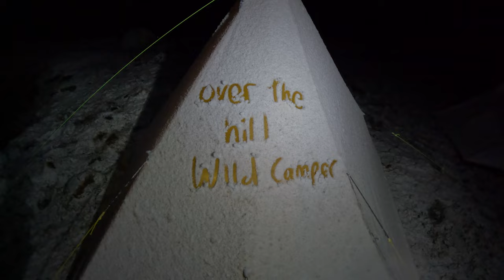A Winter Wild Camp at Echo Crags, The Cheviot Hills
My first wild camp of 2023, with my son @belowaveragewildcamper and his friend Ciaran.

We hiked via the border ridge to Echo Crags, where we pitched our tents and got settled in for the night. An unexpected snow storm was an exciting addition to my first wild camp of the year.

A thoroughly enjoyable wild camp.